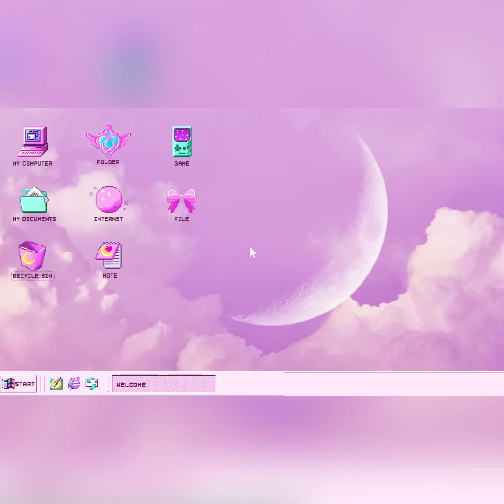golgappa challenge neha vs ritika#golgappachallenge